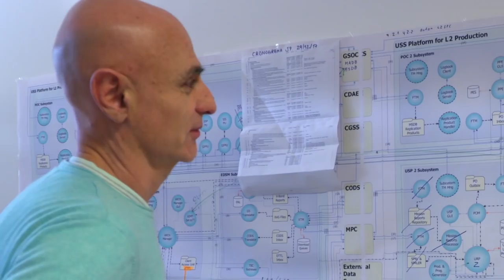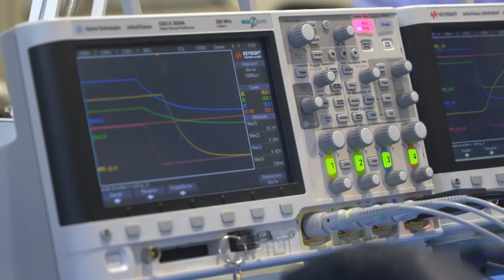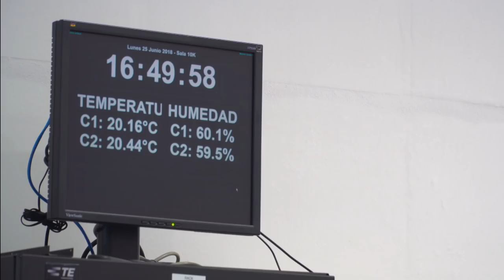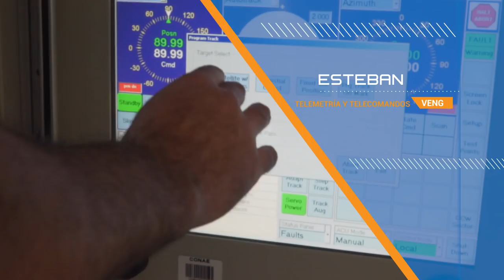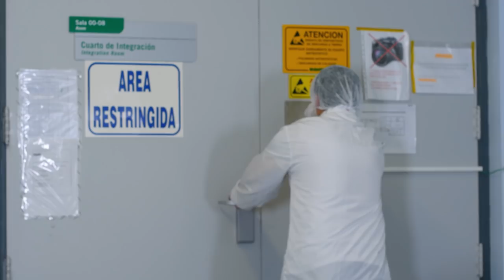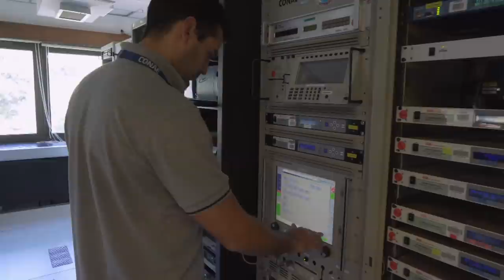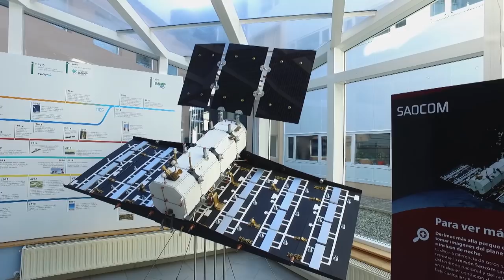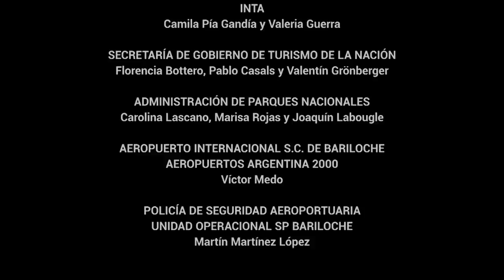El documental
Sólo un puñado de países posee industria aeroespacial. Argentina es uno de ellos.
SAOCOM1A AltoEnElCielo un docu para conocer cómo se hizo el satélite y emocionarse con el testimonio de quienes le dieron vida a lo largo de más de una década de trabajo.
¡Gracias INVAP y CONAE por dejarnos contar esta historia que nos llena de orgullo!